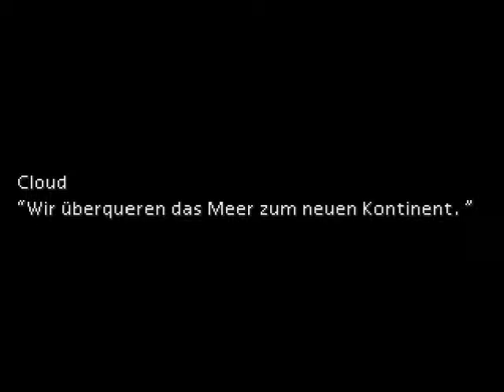Let's Play Final Fantasy 7 - Part 44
Die Schleicherei nimmt kein Ende. Was, wenn die Uniform kratzt?.